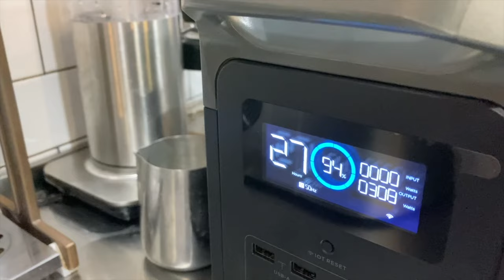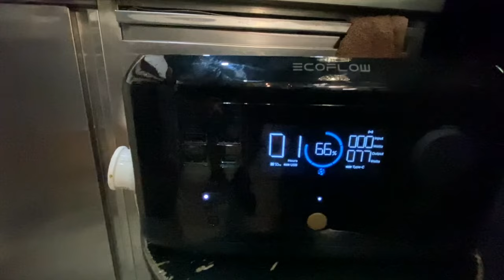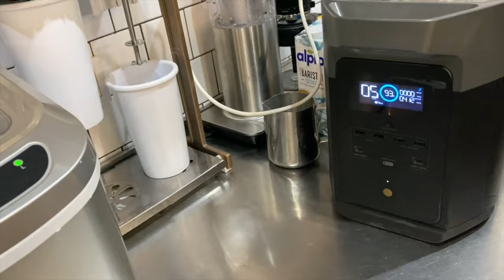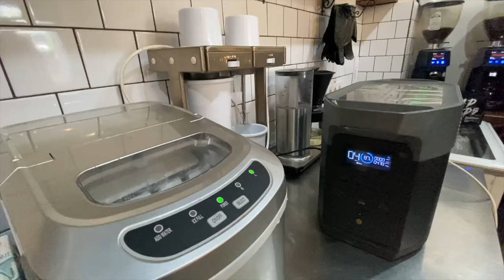Енергонезалежна кавярня разом з EcoFlow. Підключаємо обладнання у кавярні до зарядних станцій.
Продовжуємо робити бізнес енергонезалежним! На часі — кав’ярня.

☕️ Ми відвідали затишну кав’ярню Києва Bittersweet і зварили каву, зажививши всі необхідні прилади від зарядних станцій.

Що у нас вийшло?
🔹 Гріндер,  крапельна кавоварка, міксер для мілкшейку, льодогенератор, морозильна камера — одночасно працювали від станції DELTA Max 2000 Вт·год.
🔹 Вітрина, термінал, касовий  планшет та гаджети персоналу — живились від RIVER Mini 210 Вт·год.

Скільки споживають електроенергії та як довго можуть працювати прилади від зарядних станцій  — дивіться у новому відео! 🔥

Приєднуйтесь до нас у соціальних мережах:
DroneUA